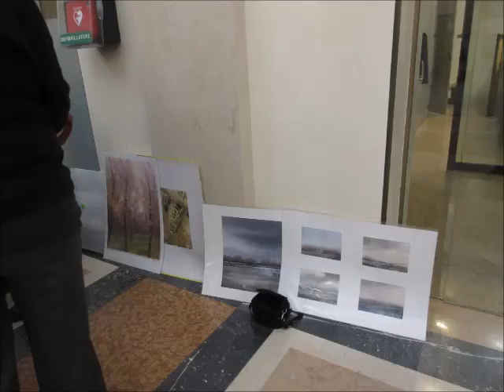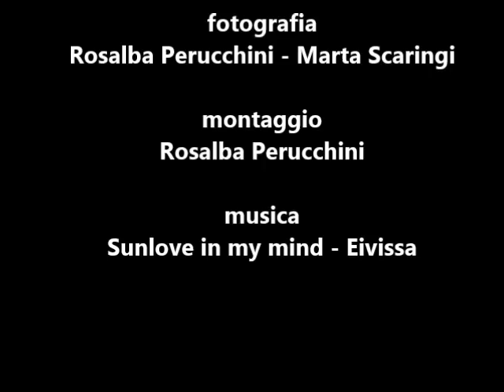Demo Luigi Meregalli a Banca Prossima